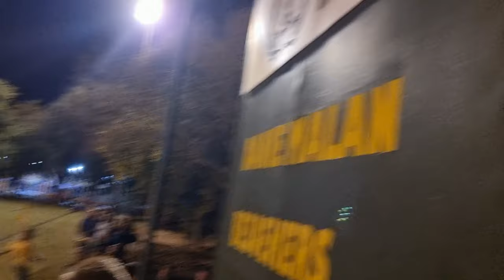Danie Malan vs Hermanstad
The second last game of the league and the last match of primary school rugby on our home ground. The team knew we absolutely had to get a bonus-point win and boy did they deliver! Enjoy this try-scoring festival of rugby and it all started with a hat-trick!